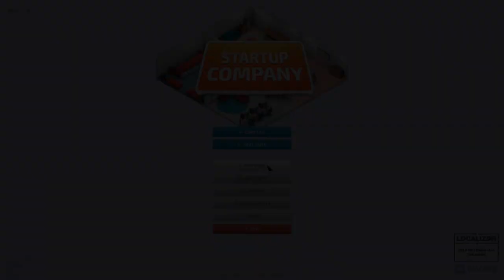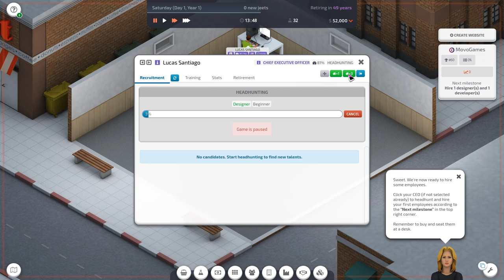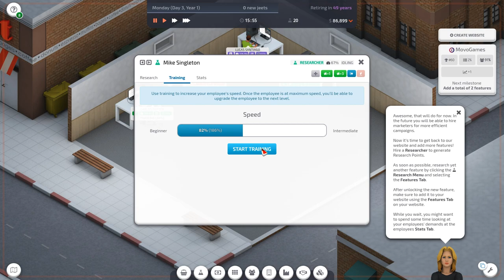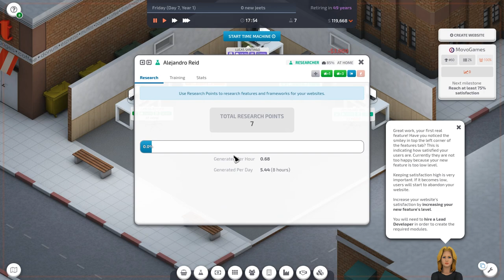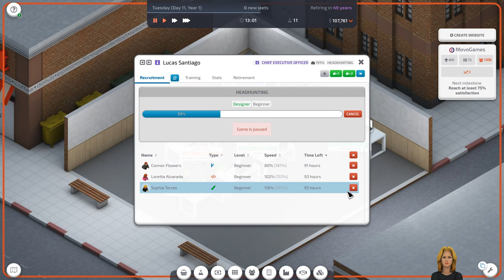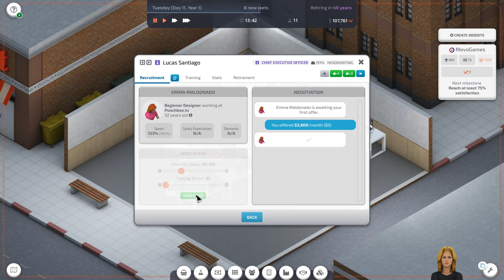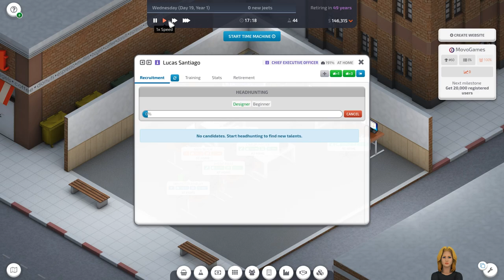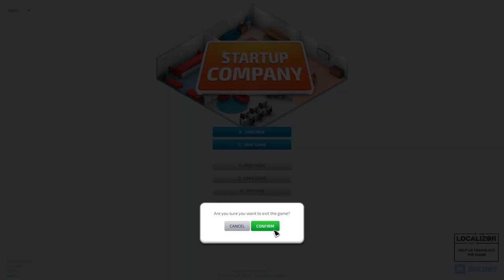[SC] Startup Company - part 1: Milestone 1-8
This is Startup Company gameplay video.

00:00 Starting New Game
01:57 Renting an office building (Milestone 1)
03:25 Seating the CEO at the desk (Milestone 2)
03:50 Hiring 1 designer and 1 developer (Milestone 3)
06:40 Researching the landing page (Milestone 4)
07:08 Increasing potential users to 2,000 (Milestone 5)
10:54 Creating marketing campaign for increasing registered users (Milestone 6)
12:40 Getting 2,000 registered users
13:07 Increasing staffs for adding an new feature
17:28 Adding second feature (Milestone 7)
25:32 Unlocking Lead Developers
37:16 Reaching 75% satisfaction (Milestone 8)
41:21 Registered users have reached 5,000
49:07 Upgrading features to level 2

In this video, sometimes the mod named TreePlan is used.